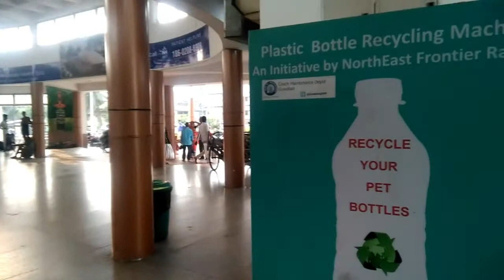Kamakhya JN Railway station N.F.R. Guwahati Assam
Kamakhya JN. Railway Station N.F.R.

Hello, friends I am Manjit, today in this video I am going to show you Kamakhya JN. Railway station N.F.R. Guwahati, Assam.